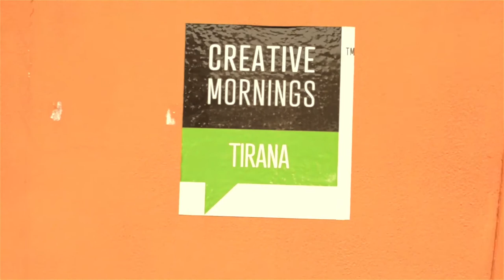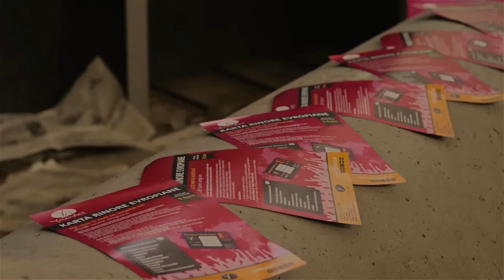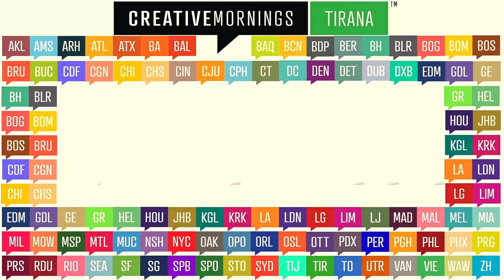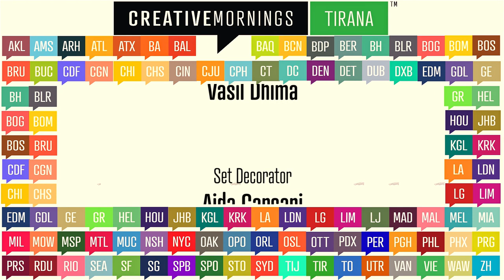Rajmonda Zajmi: Robot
Rajmonda Zajmi at CreativeMornings Tirana, May 2015. Free events like this one are hosted every month in dozens of cities. Discover hundreds of talks from the world's creative community